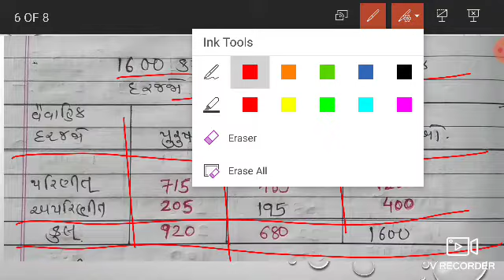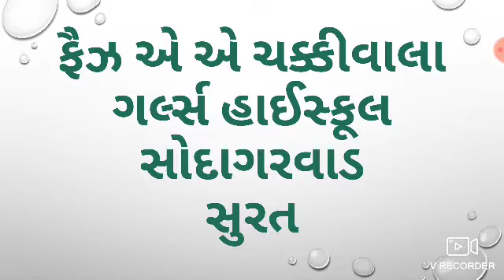Std:11 Sub:Stat Ch:2 માહિતીનું નિરૂપણ